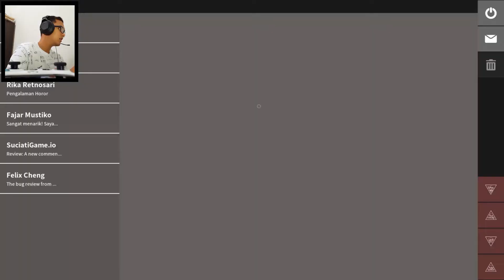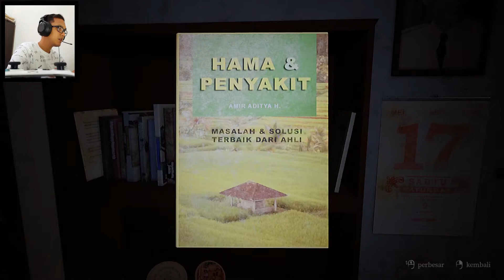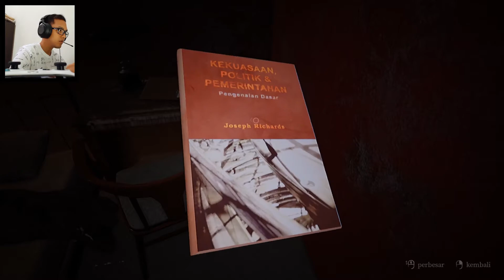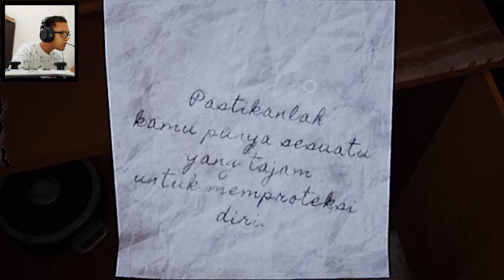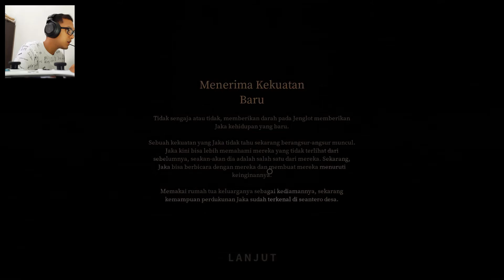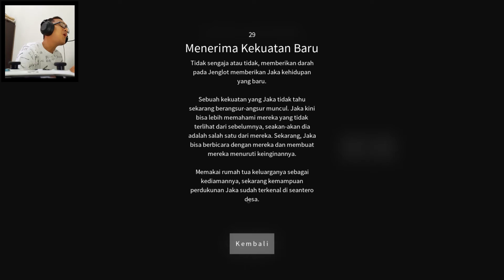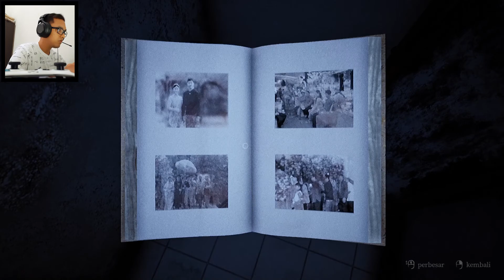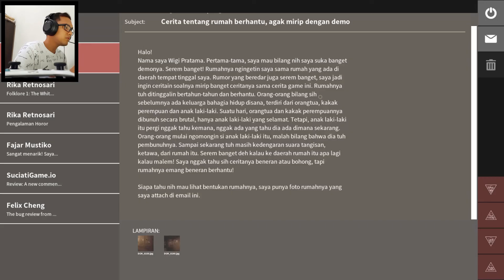Boneka Siapa Ini ??? - Pamali Indonesia Folklore Horror Part 2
apakah kalian sehat - sehat semua ? saya berharap kalian dalam keadaan sehat dan tentunya terhibur ketika melihat video yang saya buat..

kali ini karena kalian suka, saya akan melanjutkan game pamali dimana disini saya menemukan barang aneh lagi yang mana ini gak bagus juga buat jantung saya ya. tapi kalian suka gitu -___-

Saya berharap kalian suka dengan video yang saya buat..
dan jika ingin komentar dibawah, berkomentarlah dengan sopan (karena jika kalian sopan, saya akan sangat senang)
dengan dukungan yang kalian berikan akan membuat saya sangat menikmati dan membantu channel ini berkembang kedepannya.

kalau penasaran atau hanya ingin lihat - lihat, silahkan kunjungi dan boleh di follow :